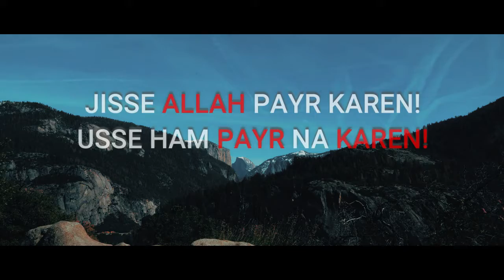Beautiful Bayan [ Molana Triq Jameel ] AL HADI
Title- Jisse Allah Payr Kren? Usse ham na karen?

Ham Dawat ko ek Bilkul naye level pr le kar jana chahete hain.Jisme aapki madad ki juroort hain,

YouTube.com/alhadi
Support Us And Sbscribe to my chanel.

YouTube.com/alhadi
Jazakallah.